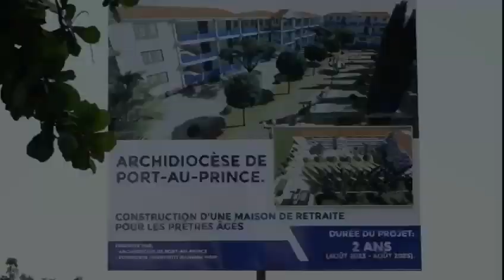Frè Luckner te al vizite chantye konstriksyon mezon retrèt Pè yo Koute mesaj li a